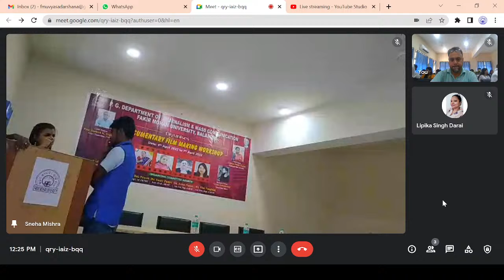Documentary Film making Workshop, J&MC, Fakir Mohan University